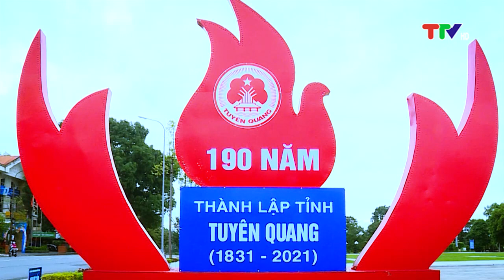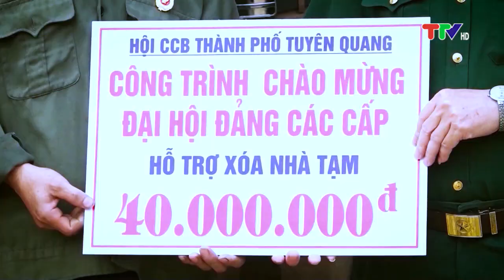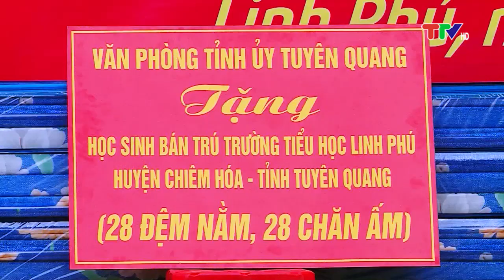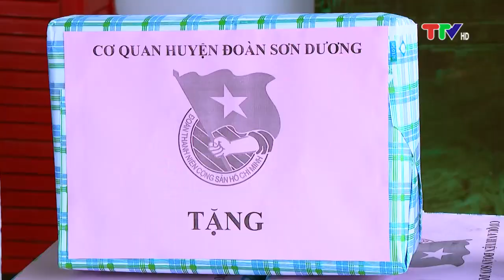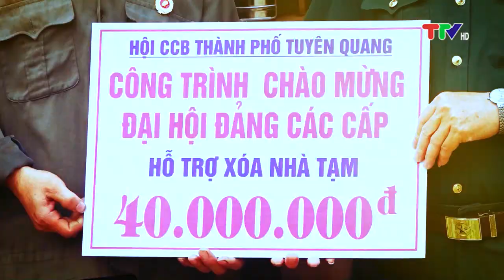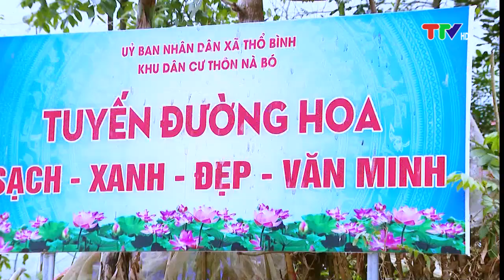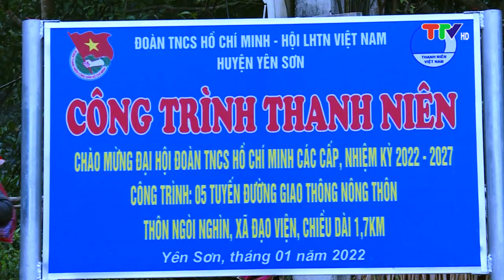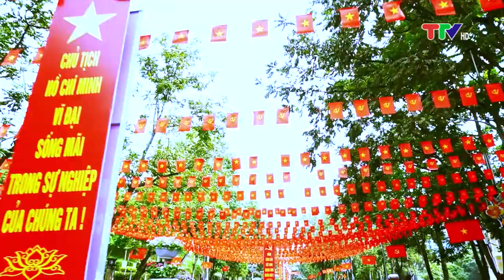BA CÙNG VỚI NHÂN DÂN LAN TỎA TRÁCH NHIỆM VÀ TINH THẦN ĐOÀN KẾT